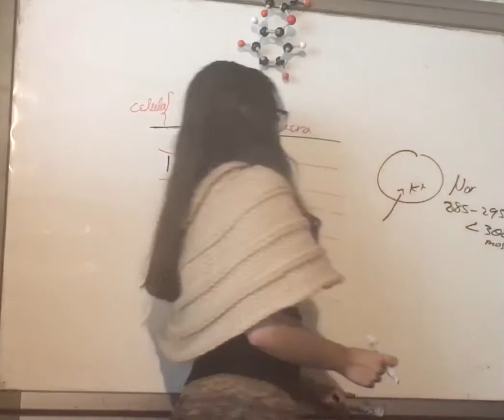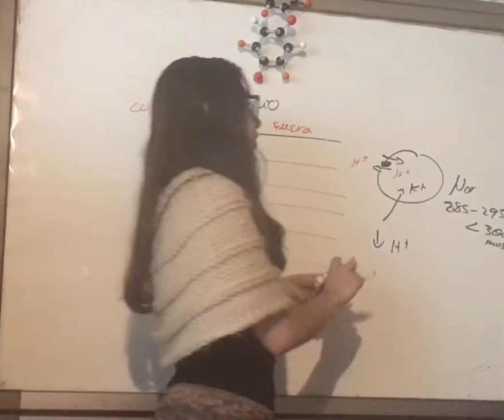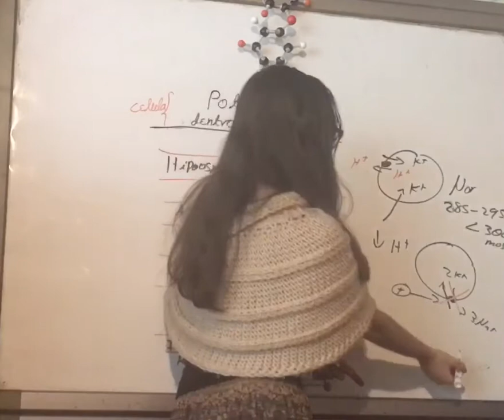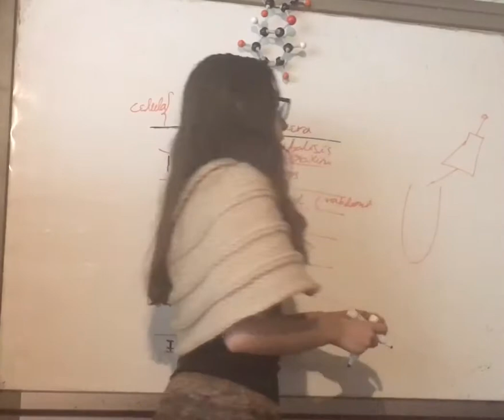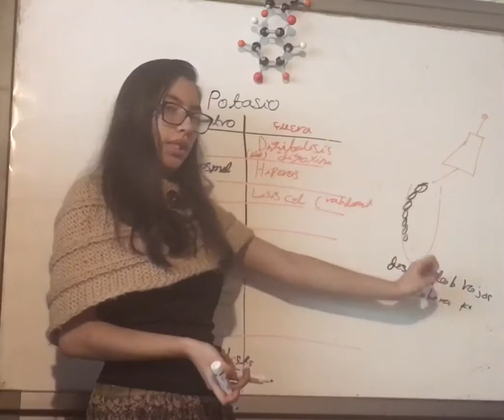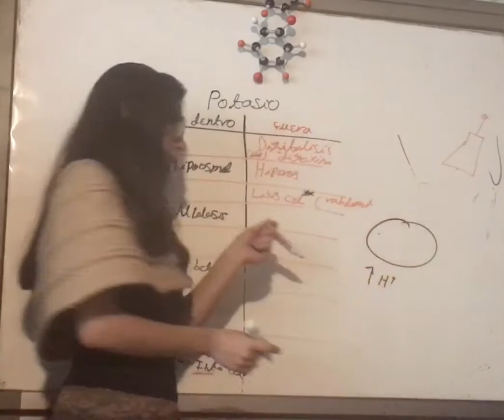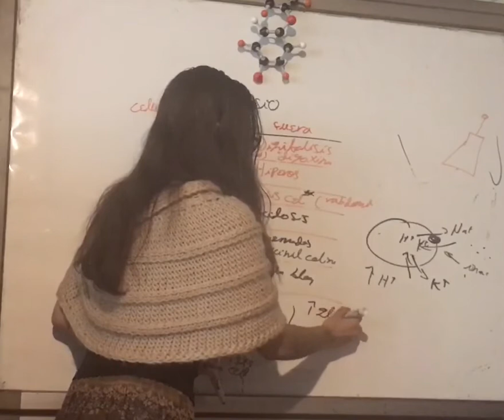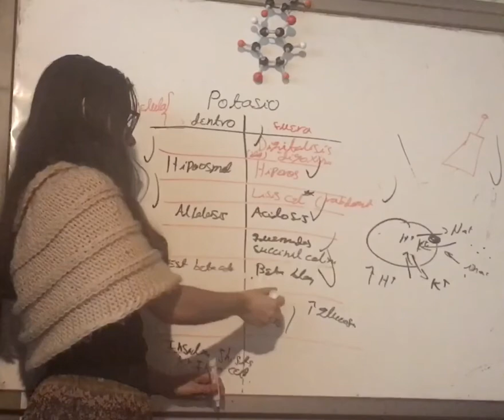Movimiento de Potasio dentro o fuera de la Célula